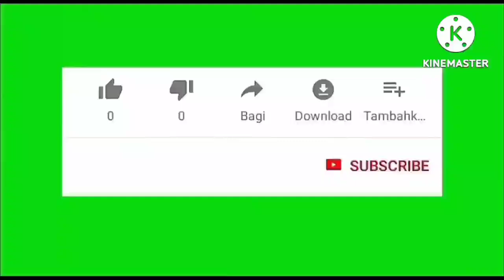WHEN A DUCK ENTERS IN YOUR HOUSE WHAT DOES IT MEAN ?